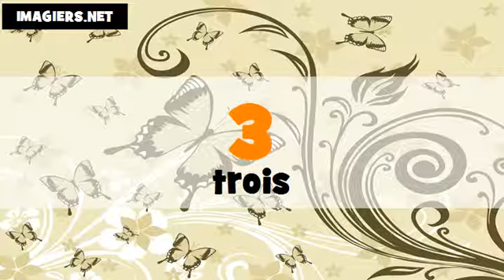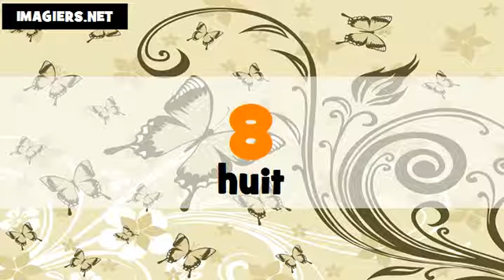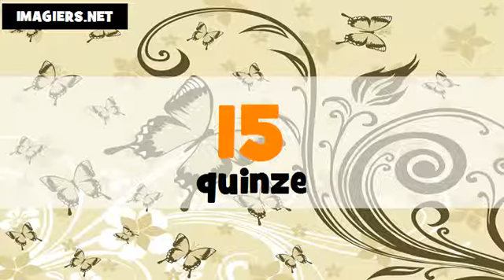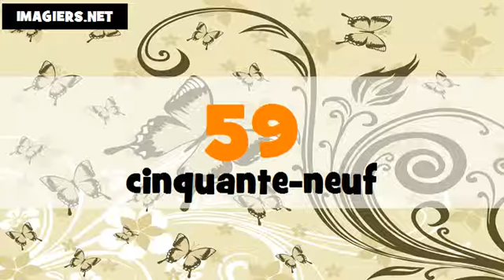เรียนภาษาฝรั่งเศส # Les nombres de 1 à 100 # français # Féminin + masculin